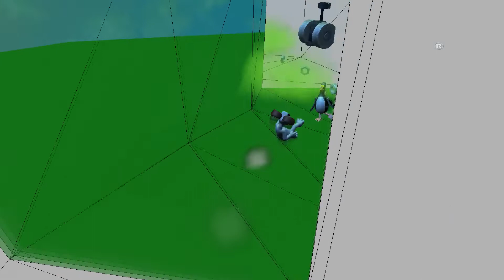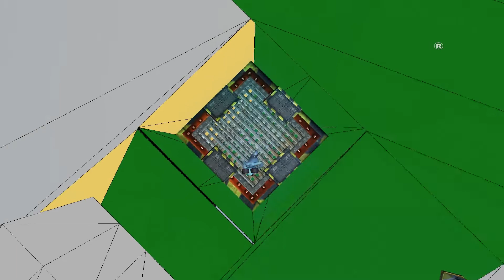Warehouse Token Cleanup - Wallace & Gromit in Project Zoo [Part 16]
Return Backwards to the Past Again 4: Warehouse Edition. Grabbing the tokens missed the first go around, including the Bonus Levels.

Today's moral: "LASER! Caution. LASER! Caution. LASER! ...What could it mean?!"

Game link: Ask Google, it's abandonware. DxWnd required to make it work on a modern system.